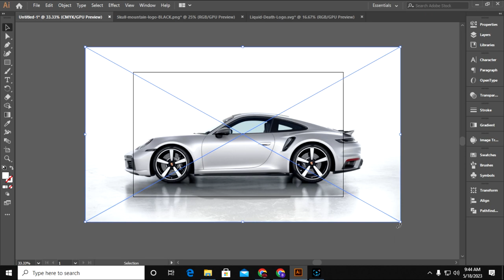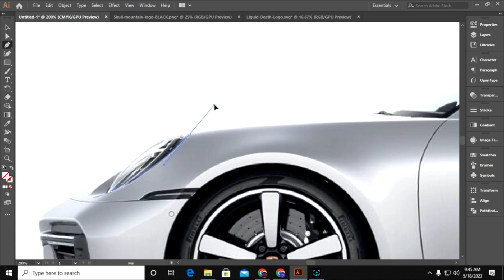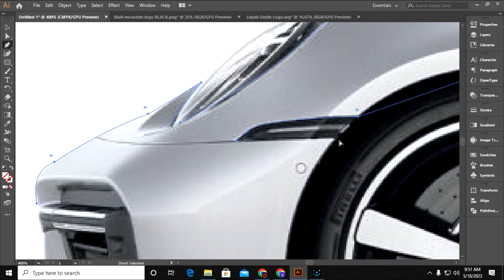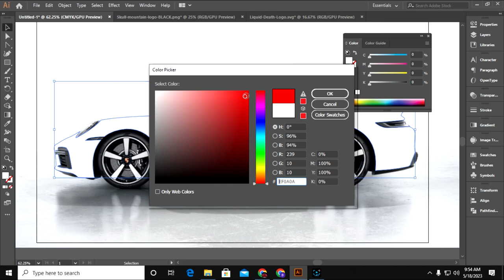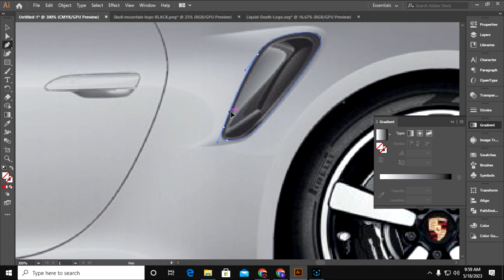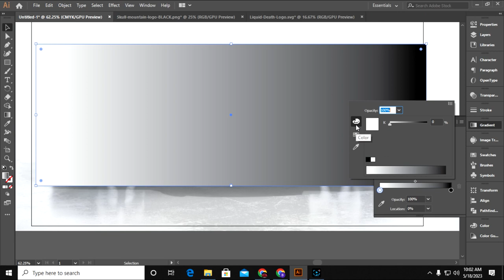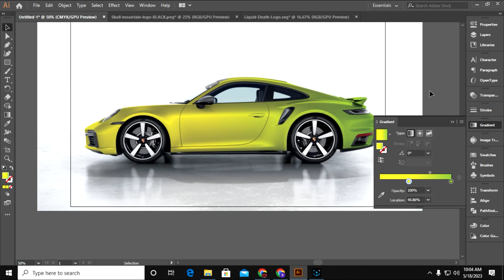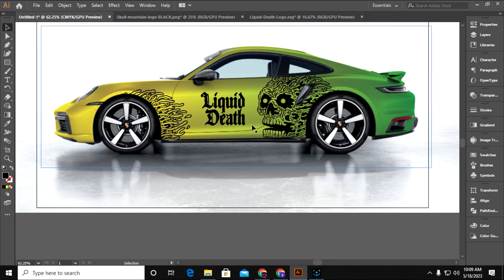How to make car wrap design in Adobe illustrator | Decal Design, Car wrap design tutorial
Hello Friends
 In this video I'm going to show you how we can create car wrap design  in adobe Illustrator very easily, hope you'll learn something new from this video. if you really learn something new from this video hit the subscribe button right now to learn more.